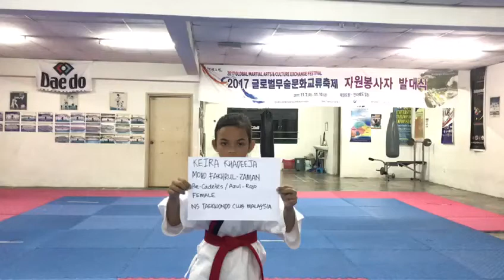KEIRA Khadeeja Mohd Fakhrul-Zaman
1er. OPEN INTERNACIONAL VIRTUAL DE POOMSAE COPA FAMILIA UNIDA TKD PERÚ 2020

#1777 Keira Khadeeja
Mohd Fakhrul-Zaman
Pre-Cadetes / Azul - Rojo
FEMALE
NS TAEKWONDO CLUB MALAYSIA

Teageuk 7
Final link